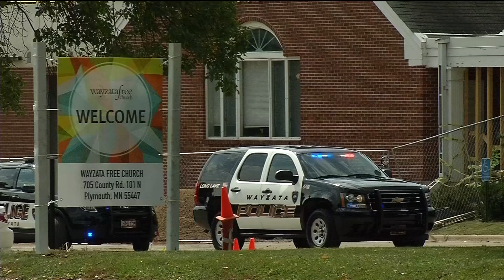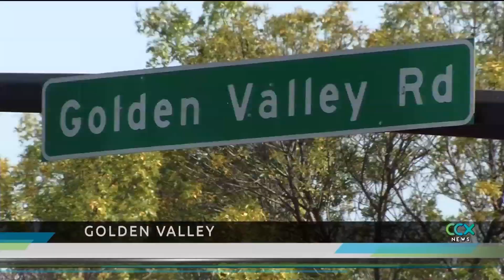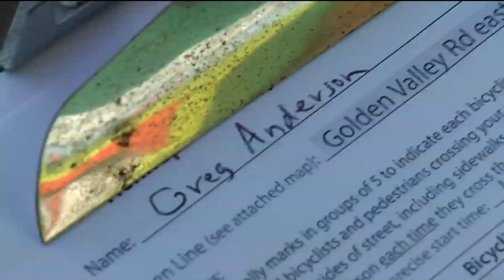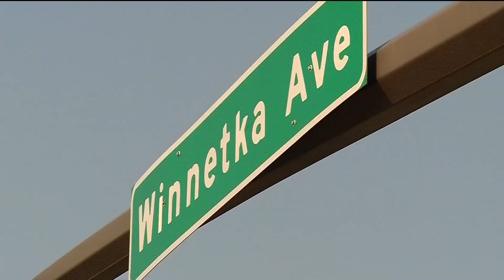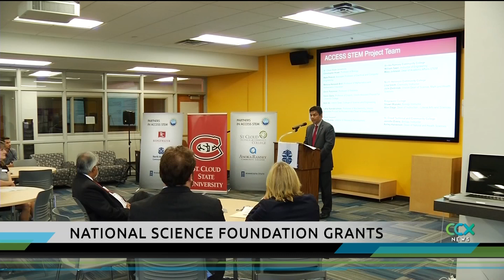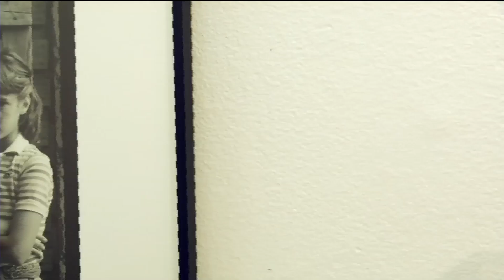CCX News September 13, 2017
---NEWS---
Plymouth Officer Visitation
Brooklyn Center Robbery Photos
Plymouth Sex Offender Ordinance
Plymouth New Home Construction
New Hope Budget Vote
Hennepin County Bicyclist Counting Project
National Science Foundation Scholarships
Money Savers: Halloween BOO-tique
---SPORTS---
Armstrong vs. Osseo Volleyball
Maple Grove vs. Centennial Girls Soccer
Maple Grove vs. Centennial Boys Soccer
Cooper vs. Richfield Boys Soccer
Cooper vs. Richfield Girls Soccer
---LAST SEGMENT---
NHCC Faculty Art Show